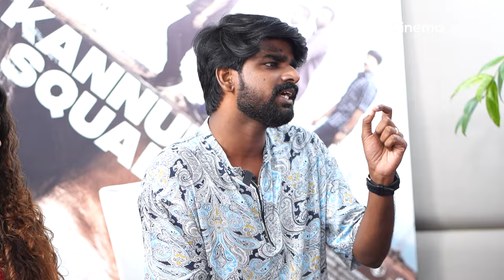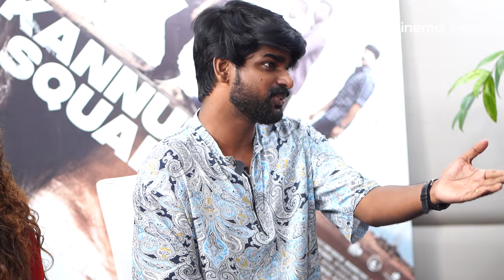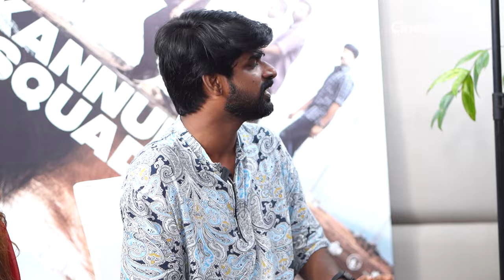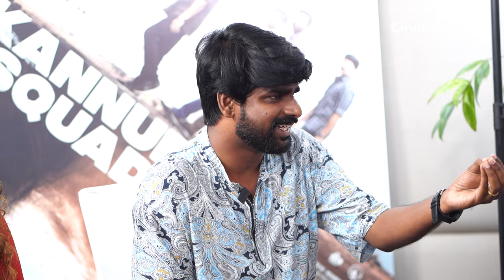Kannur Squad Team with Mammootty | Exclusive Interview | Vijayaraghavan | Rony David | Sarath Sabha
Exclusive Interview With Kannur Squad Team.

|| ANTI-PIRACY WARNING ||

This content is Copyrighted to CINEMA DADDY. Legal action will be taken against those who violate the copyright of the same